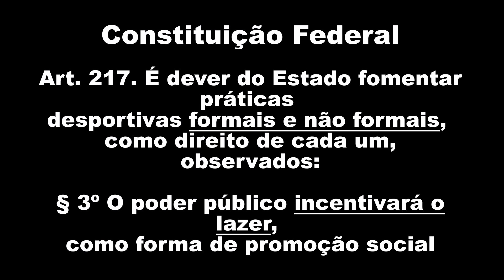Chumbo 4.5 para Caça - Skenco Golden Rod Long Range X Pia